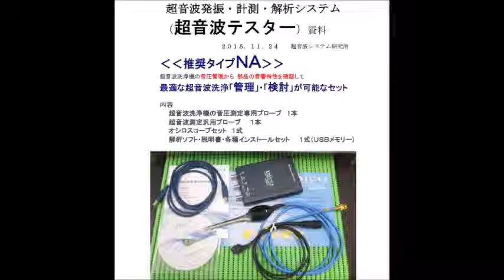オリジナル超音波実験：超音波テスター Ultrasonic tester